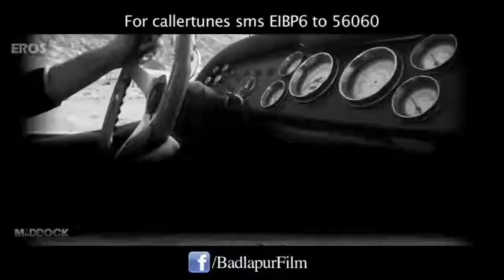jeena jeena badlapur HD Video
Play Free Music back to back only on Eros Now Listen to Jeena Jeena, a mesmerizing romantic song from Badlapur

Jeena Jeena Song

Full HD

Sunil Varahi

eros now

JEENA JEENA FULL HD MOVIE AND SONG.2017

Song: Jeena Jeena Singer: Atif Aslam Music: Sachin-Jigar Lyrics: Dinesh Vijan & Priya Saraiya All songs mixed & mastered by Eric Pillai (Future Sound of Bombay)

Eros International & Maddock Films presents An Eros International Worldwide Release A Maddock Films Production

Movie: Badlapur Cast: Varun Dhawan, Nawazuddin Siddiqui, Yami Gautam, Huma Qureshi, Vinay Pathak, Radhika Apte & Divya Dutta Directed By: Sriram Raghavan Produced By: Dinesh Vijan Music By: Sachin & Jigar DOP: Anil Mehta, ISC, WICA